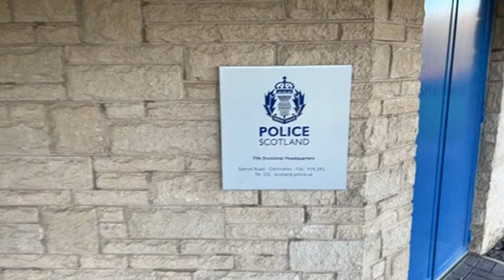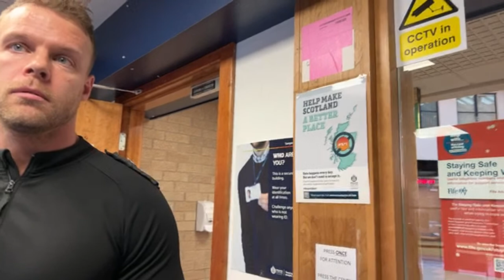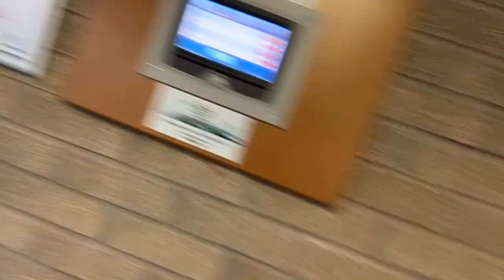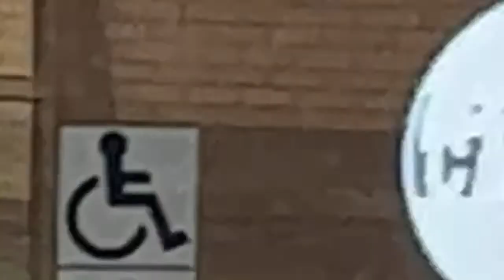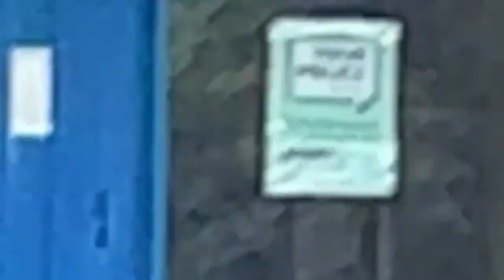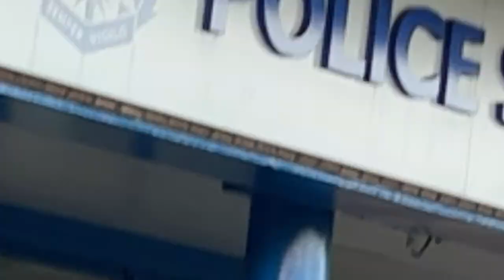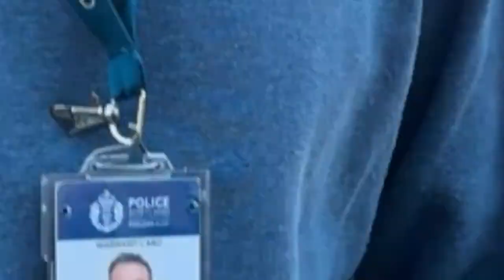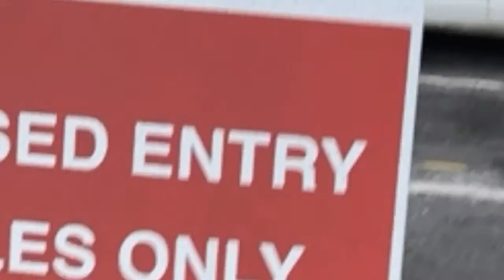HUNTING TYRANTS AT GLENROTHES HQ (SORRY ABOUT THE QUALITY OF THIS VIDEO GUYS)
Glenrothes police hq
Sorry about the quality of the video guys but thought I should still share to show you how officers react to citizens taking pictures in public places